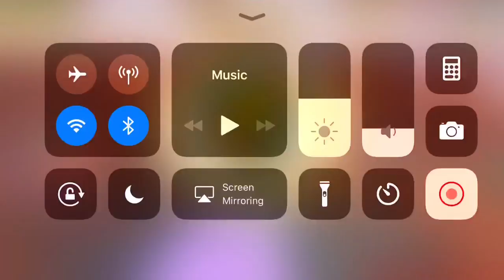Pixel Gun 3D Episode 1 Walkthrough/Gameplay